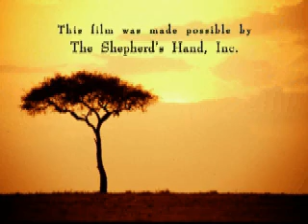Waterfall Project for the Pokot Tribe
Waterfall Project for the Pokot Tribe. To raise money and awareness for people in need of water. Without this source for water, they will not survive.